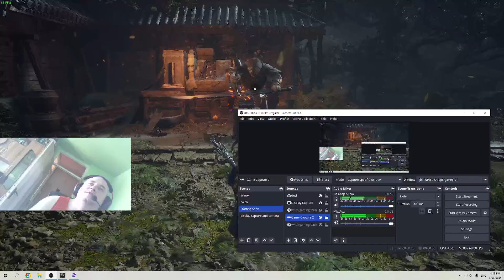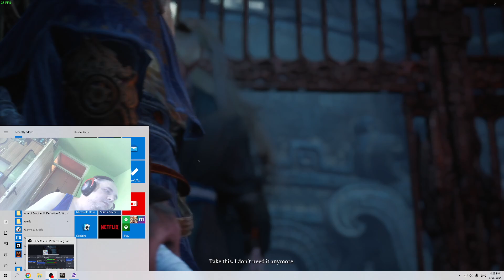Black Myth Wukong Walkthrough Part 46 Chapter 3 The Pagoda Third Prince Prisoner the Captain Spirits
Chapter 3 The Lower Pagoda Doors Open The Third Prince's Prisoner Hidden Quest the Captain Spirits Gathered.